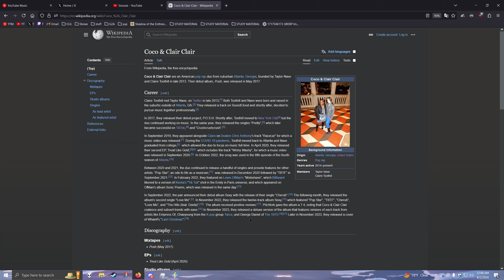August 2024 Shrine Disaster